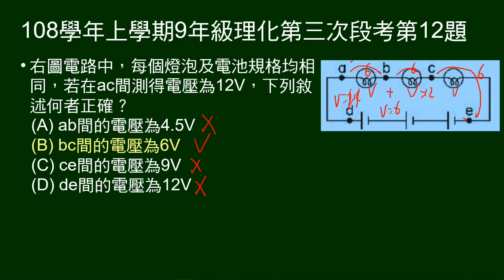108學年上9年級理化三段第12題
給電路圖，兩點問電壓，問敘述何者正確。（選項都是問電壓）